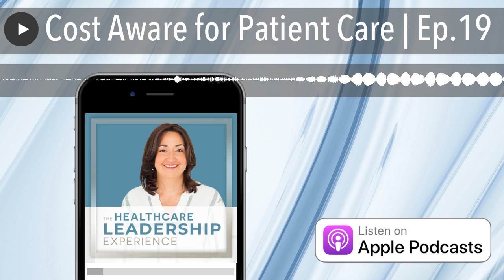Cost Aware for Patient Care| Nursing Cost Savings - Episode # 19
To find out more about Cost Aware for Patient Care you can
In today's episode, Lisa is joined by her Producer, Lisa Larter from The Lisa Larter Group to discuss how showing your team the big vision while giving them an understanding of the marketplace can help them to see more cost-saving opportunities so they can be contributors in their hospital's success.

This video focuses on the following subjects:
-Nursing cost savings
-Physician cost savings
-Healthcare management

In this episode:

• Are billion-dollar health systems profitable?
• Being cost-aware
• 7 skills you need for margin improvement
• Open communication with your team
• Observation
• Data analysis
• Negotiation
• Critical thinking
• Project management
• Monitoring and measuring

If you would like to learn more regarding nursing cost savings I advise you to take a look at our other video clips